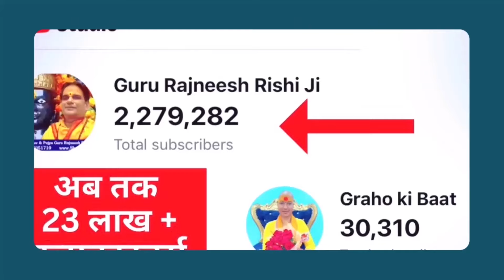😇 मकर राशिफल | 17 से 23 जून राशिफल | साप्ताहिक राशिफल | Makar Rashifal | Capricorn